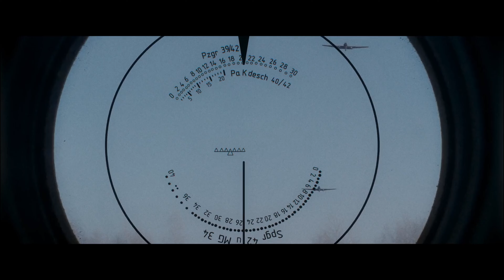The Pilot A Battle for Survival | Dropping bombs